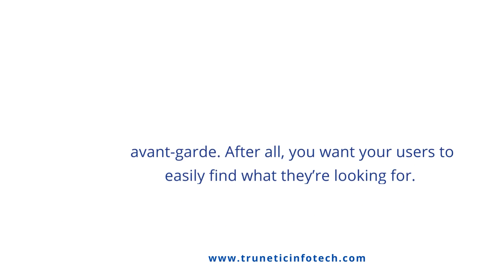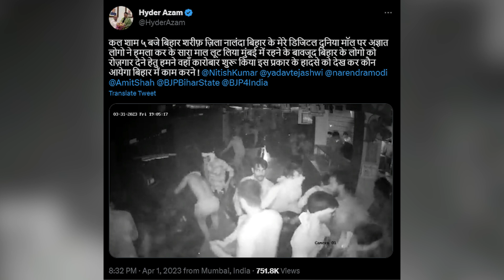रामनवमी हिंसा में बिहार के नालंदा में देखिए कैसे लुटी गई मुंबई बीजेपी नेता की दुकान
हैदर आजम ने ट्वीटर पर किया वीडियो शेयर